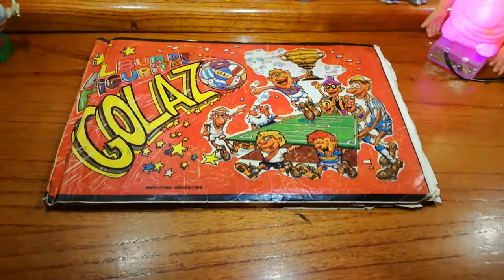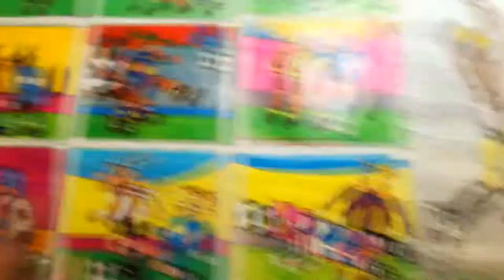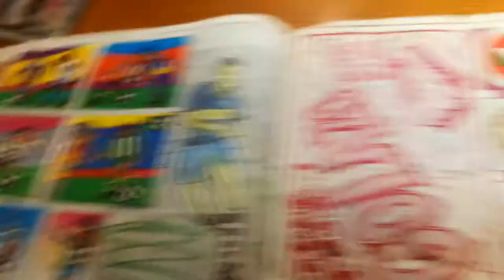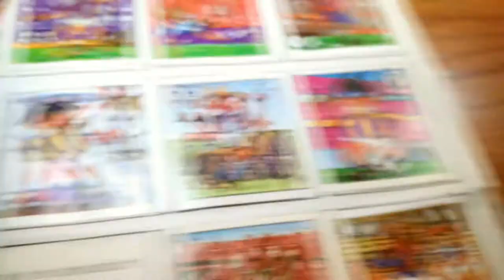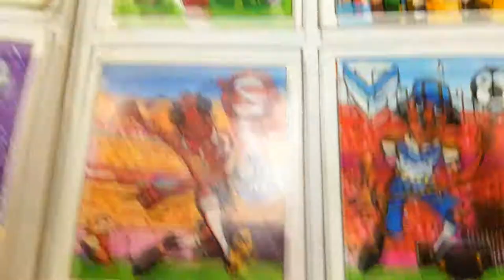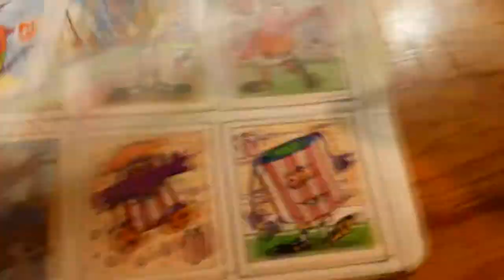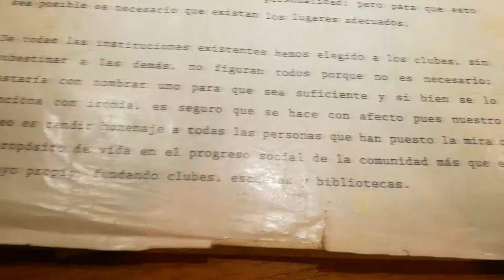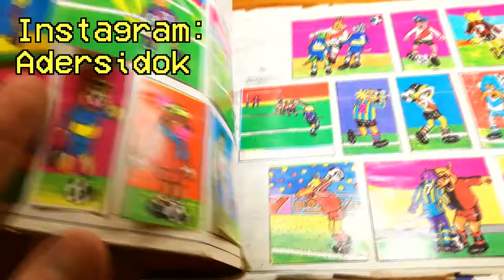Extrañísimo album argentino "GOLAZO".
Hoy recorremos este super bizarro album de figuritas de principios de los 90 lleno de imagenes extrañas y una indescifrable selección de personajes de distintos medios jugando partidos de futbol.